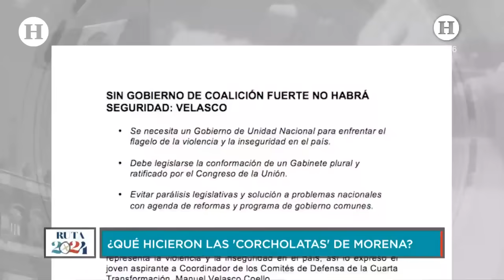Frente Amplio por México termina primera fase para la elección del candidato a la presidencia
La cuenta regresiva ha iniciado, los aspirantes a ser el responsable de la Construcción del Frente Amplio por México tienen hasta hoy a la media noche para terminar la recolección de las 150 mil firmas que se les pidió para pasar el primer filtro, así lo dio a conocer Guadalupe Acosta, integrante del Comité organizador de esta alianza, en entrevista con Mario Maldonado a través de la señal de televisión de El Heraldo Media Group.

El representante de este grupo de partidos añadió que mañana se dará a conocer a los que avancen en este proceso interno. Adelantó que al menos cinco o seis de los 12 inscritos habrían llegado a la meta. Destacó que han participado mas de dos millones de personas en esta convocatoria. Añadió que la plataforma trabaja sin problemas y además ha aumentado la participación de la gente.